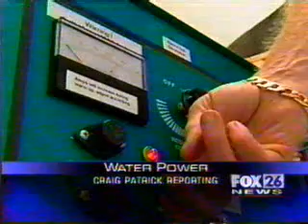Water Power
How one man's invention is enabling the use of water to weld and to run cars.